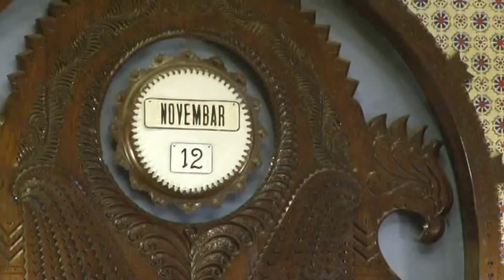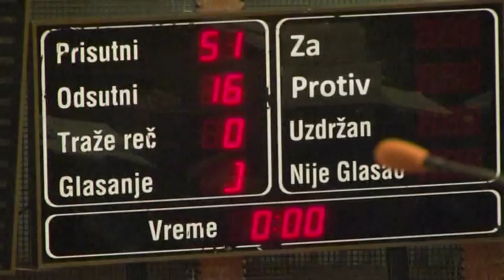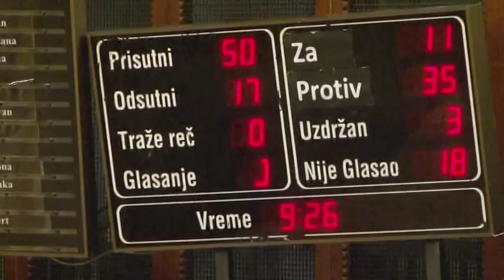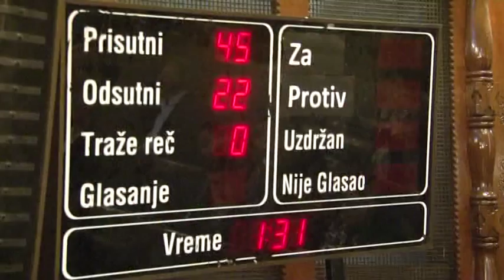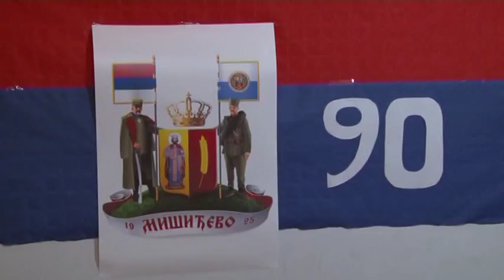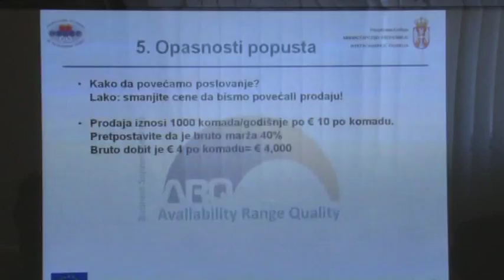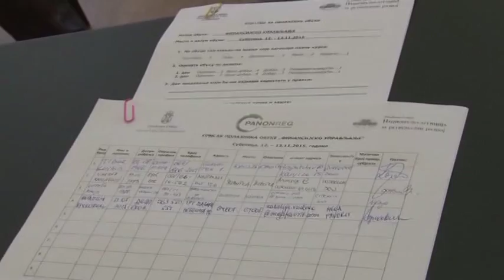Gradske vesti 12.11.2015